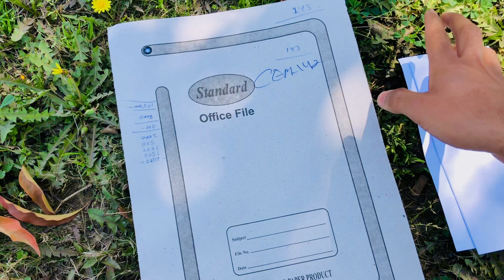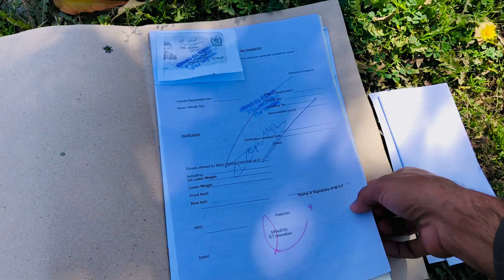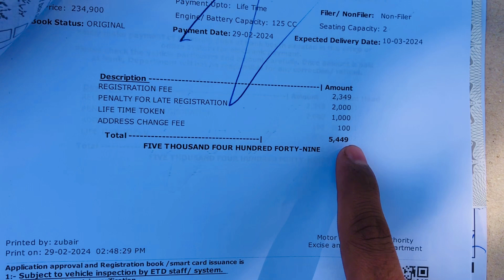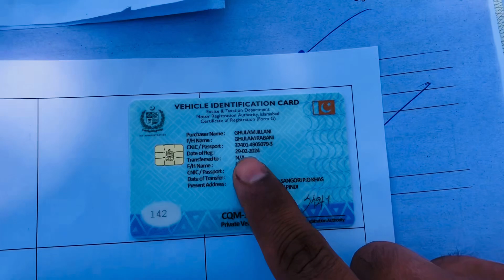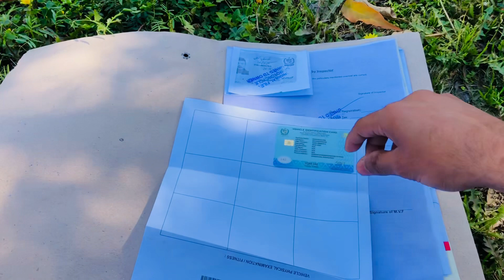Registration Done ☑️ || Moye moye wala scene ho gya 😂😂😂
Honda 125 registration

2024 model 125
honda 125 2024 model
125 honda review
2024 model honda review
2024 honda 125 video
Honda 125 new model 2024 complete review
Honda 125cc
Cg Honda 125
125 2024 model
New Honda 125
Honda lover